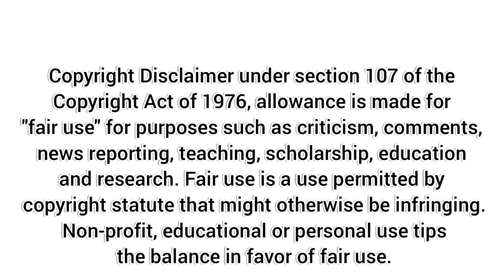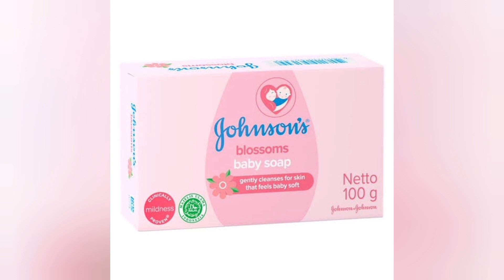Top 20 things you need for a newborn baby // newborn baby shopping list // newborn must haves